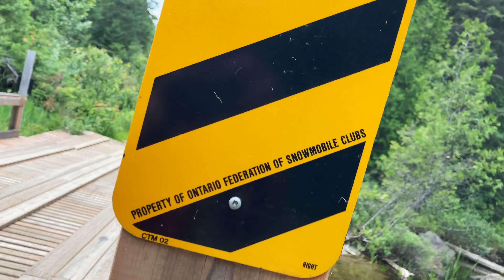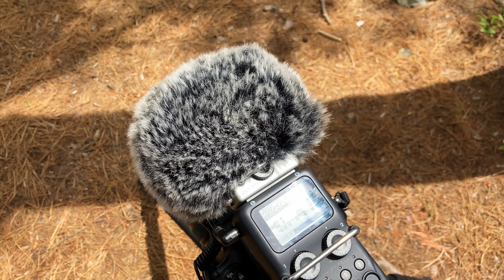WILDERNESS TEMAGAMI | 2021 Canoe Camping Trip in the North | Part 3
Jessica and I head from Chiniguchi Lake to Evelyn Lake and encounter the toughest portage of the trip on the way (poor brand new canoe).  We enjoy a delicious meal and beautiful sunset atop our island campsite, before hunkering down for a cold night.  The following day we make our way to Donald Lake, to enjoy the sparkling blue water and towering cliff face. Enjoy!

Lasagna Recipe
This recipe was heavily inspired by@KevinOutdoors !  His YouTube channel is a wealth of backcountry dehydrating knowledge and his book "Backcountry Eats" is even better! We used Kevin's methods to adapt our favourite at home lasagna recipe for the backcountry, so thank you Kevin!

Sauce:
1. Cook onion (1 medium, chopped) in a large skillet until translucent.
2. Add dried parsley to taste, 1tsp dried basil, 1tsp sugar, tomato sauce (I use the 680ml can of Hunts) and 24oz can of diced tomatoes.
3. Heat to boiling, then reduce to a simmer (uncovered) for 45mins-1hr or until sauce has thickened.
Dehydrate @ 135F until leathery

Cottage Cheese:
Mix 500g 1% cottage cheese
        1/4cup parmesan cheese
        1.5tsp dried oregano
        dried parsley to taste
Dehydrate @ 135F until crumbly

Pasta: Cook and Dehydrate @ 135F
Spinach: Cook and Dehydrate @ 135F

To Assemble / Prepare  (for 1 Matt sized portion: 150g dried)
57g pasta
32g ground beef
32g sauce
23g cottage cheese
8g spinach
Optional Addition: Freeze dried cheese (or bring fresh cheese with you to put on top!)
Note: We're big eaters!  You may have to adjust this if you're someone who prefers smaller portions

Place dried ingredients in a pot with enough water just to cover.  Heat to boiling, then place in pot cozy for 15mins. Enjoy!